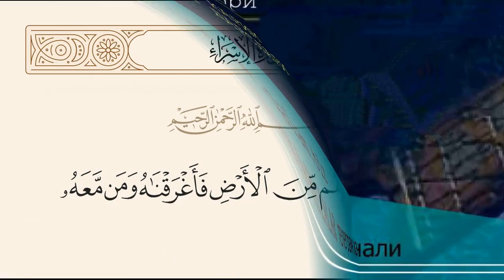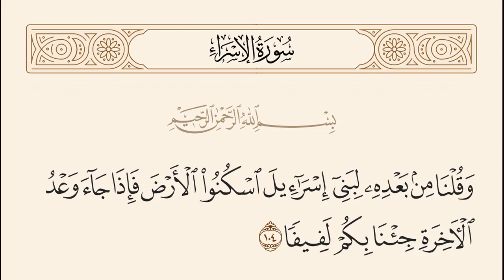ИСРО СУРАСИ ТАФСИРИДАН 99-104-оятлар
• Инсондаги бахиллик табиати
• Мўжизалар инсонларнинг иймонга келишига сабаб бўлавермайди
• Ҳаддидан ошишнинг оқибати ҳалокатдир

Абдуллатиф қори
Abdullatif Abdurahim